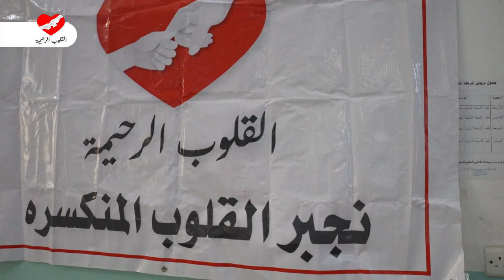القلوب الرحيمة - الحلقة 514 - توزيع كسوة للاطفال و الايتام